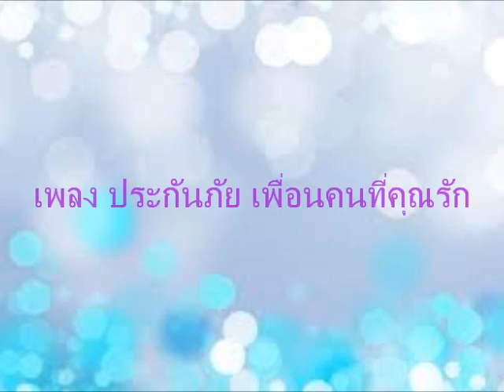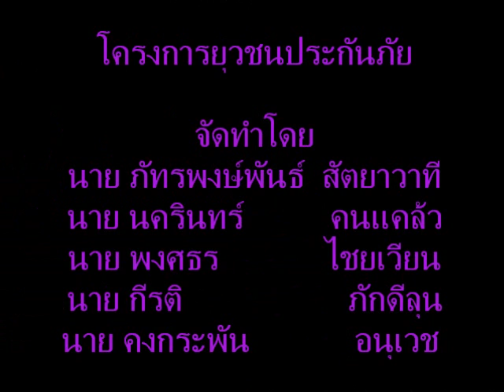Mv เพลง ประกันภัย เพื่อนคนที่คุณรัก โครงการยุวชนประกันภัยโรงเรียนบ้านไผ่ 2557